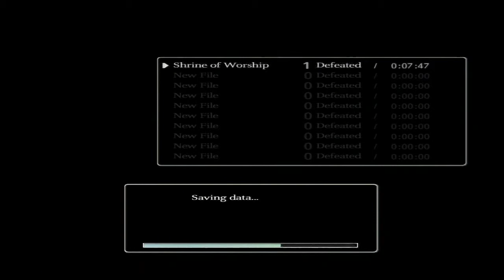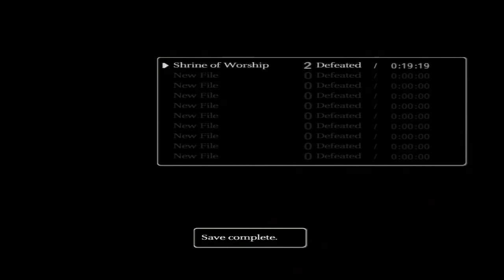Shadow of the Colossus - PS3 HD - Collosus #2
Another pretty easy one